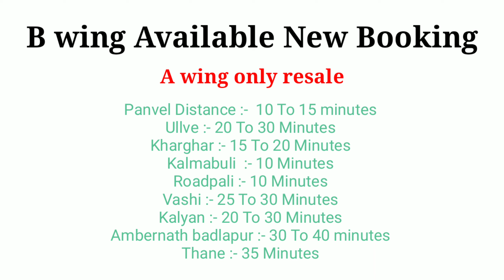BOOKINGS OPEN || Commercial Building || Navi Mumbai Taloja MIDC || 8652601787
New Booking & Resale Available
A / B Buliding ✓

Carpet Area Available / B Buliding
 333 To 1074 / Height 14fit
Terrace :- 118 To 329

Carpet Area Available / A Building
328 To 1500 / Height 14fit
Terrace :- 110 To 226

Panvel Distance :-  10 To 15 minutes
Ullve :- 20 To 30 Minutes
Kharghar :- 15 To 20 Minutes
Thane :- 25 To 35 minutes
Kalyanfta shilfata :- 30 minutes
Kalmabuli  :- 10 Minutes
Roadpali :- 10 Minutes
Vashi :-  25 To 30 Minutes
Badlapur Ambernath :-  35 To 40 minutes

Commercial Building
Office Area , Industrial Area , Wearhouse